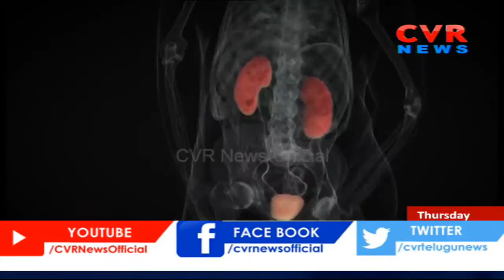జాన్సన్స్ కంపెనీ వస్తువులు వాడుతున్నారా... అయితే మీకు క్యాన్సర్ తప్పదు | CVR News